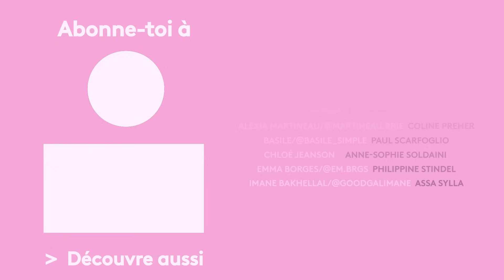SKAM FRANCE EP.9 S3 : Dimanche 20h41 - Un peu de vodka